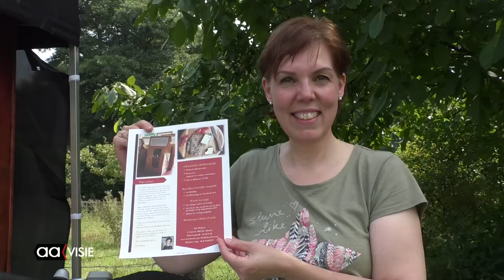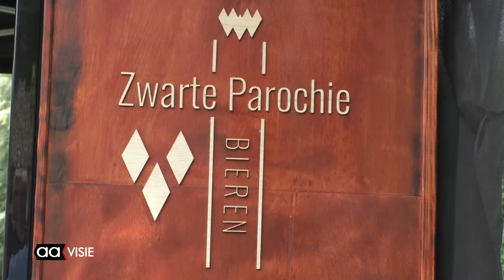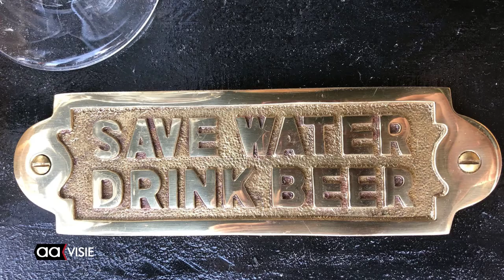Streekmarkt Erve van Marle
Bij Erve van Marle was een kleine, drukbezochte streekmarkt